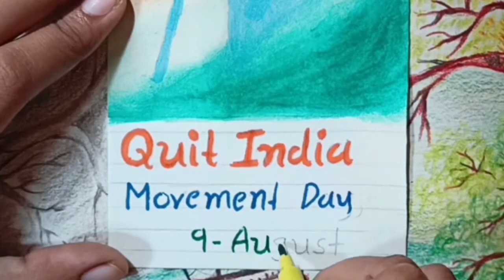Quit India movement Day 9 August | Hind chhodo | Gandhi ji in tiranga drawing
Namste my all dear friend 🙏

This channel is for art & craft with entertainment.

9 August is historical day for india. Quit india movement start by Gandhiji on this day. So, i draw this drawing using water colours. This drawing is very easy to draw.